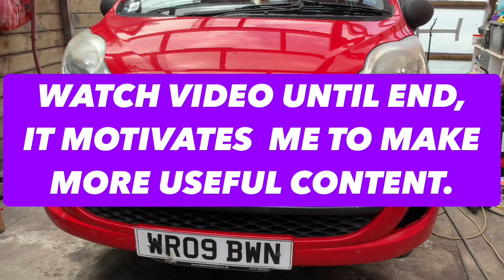Peugeot 107 Quick Front Bumper Removal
In this detailed step-by-step tutorial, we'll show you how to remove the front bumper of a Peugeot 107 using simple tools that you can find in your home garage. Whether you're looking to repair or replace the rear bumper, this easy job can be done by yourself, saving you time and money.

Removing the front bumper of your Peugeot 107 is easier than you might think. With our comprehensive guide, we'll walk you through each stage of the process, providing clear instructions and useful tips along the way. No prior mechanical experience is required.